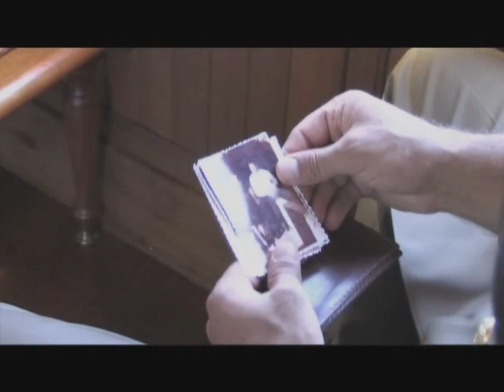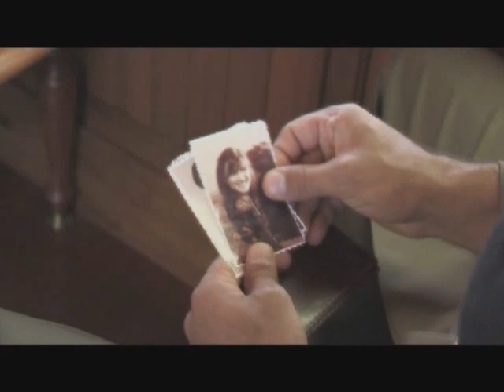Promo Su ballu 'e S'Arza 1^parte.wmv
Prima parte del video Promo "Su Ballu 'e S'Arza" realizzato dalle associazioni Gruppo Folk Tradizioni Popolari di Macomer insieme al Coro Melchiorre Murenu di Macomer, regia di Serafino Deriu.